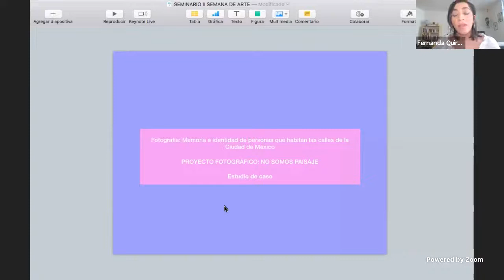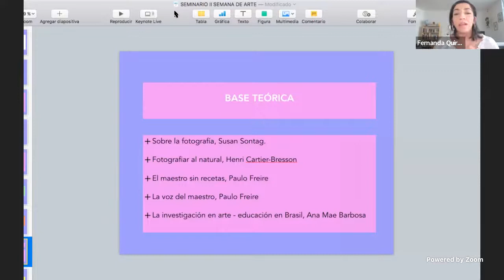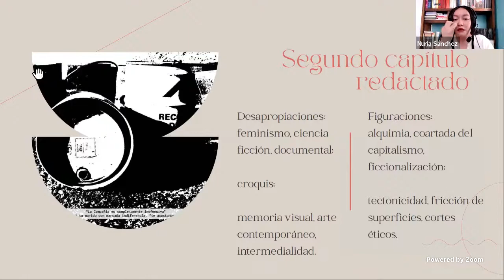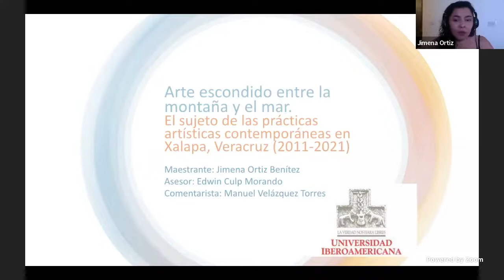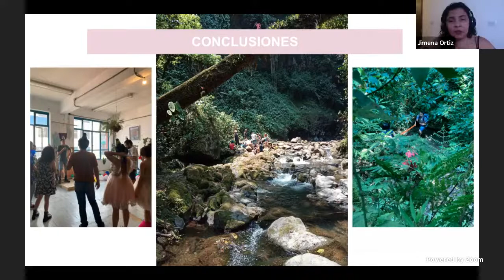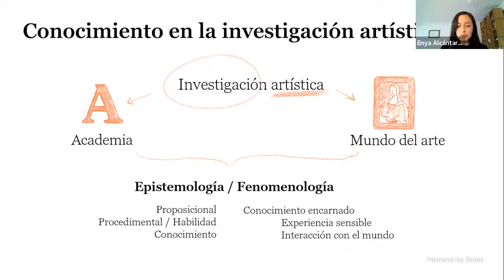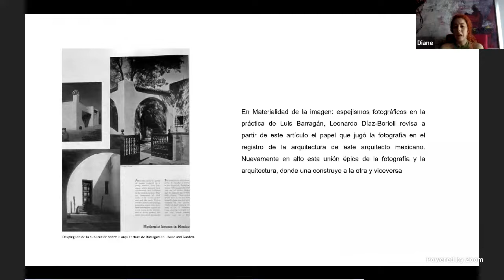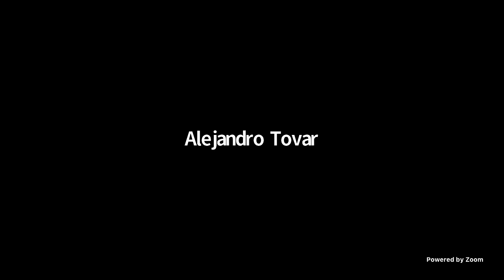Maestría en Estudios de Arte. Seminario II. Dra. Luisa Durán y Casahonda Torack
Presentación de los avances de investigación de las estudiantes que cursan su segundo semestre en la Maestría en Estudios de Arte.